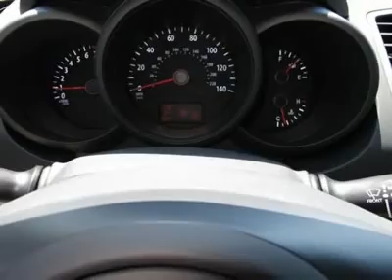2012 KIA SOUL Boulder, CO 121298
2012 KIA SOUL Boulder, CO
Stock# 121298

You'll love this 2012 Kia Soul. This is a car you'll want to take home. With 13 miles, it features Automatic transmission and an exterior color of Shadow Pearl Metallic. Call us and be the first to open the car door today!